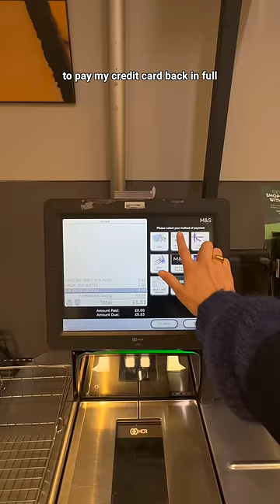How I'm saving up for my next trip while on a budget